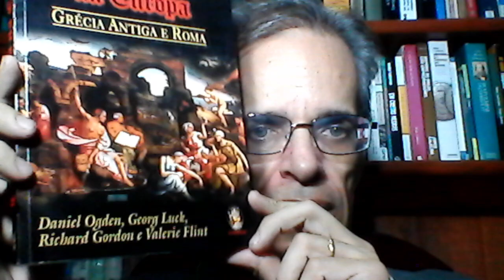[3] Origem do termo magia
Resenha do livro Bruxaria e magia na Europa de Daniel Ogden, Georg Luck, Richard Gordon e Valerie Flint, São Paulo: Madras, 2004